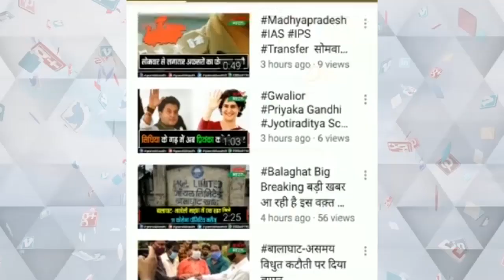गृह मंत्री डॉ मिश्रा ने माँ पीताम्बरा प्राकट्य महोत्सव की तैयारियों का लिया जायजा